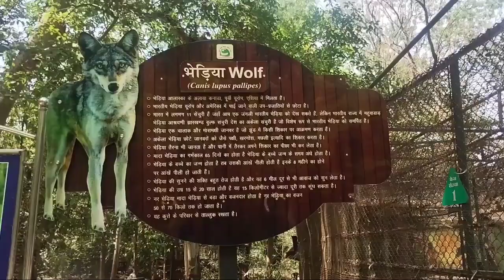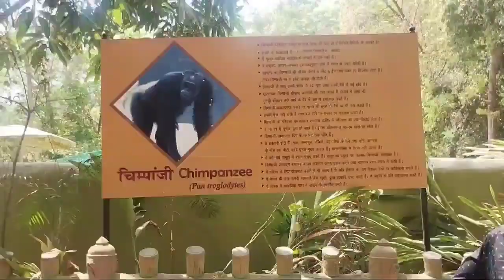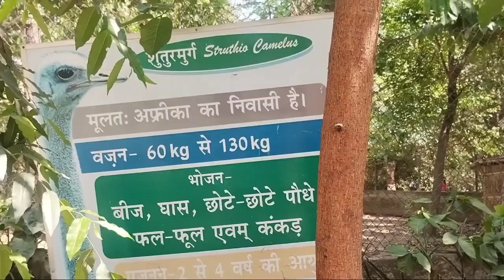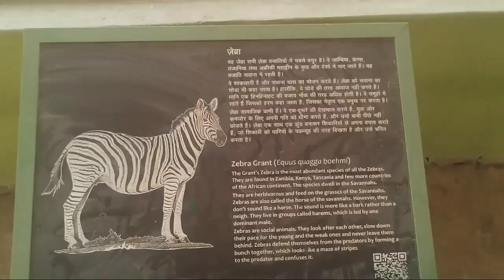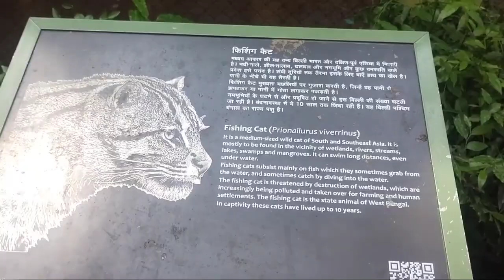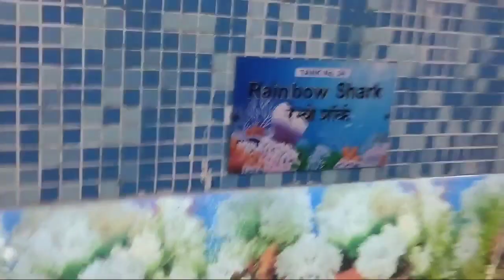patna zoo //पटना चिड़ियाघर 2023 //Sanjay Gandhi biological park /patna bihar /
patna zoo vlog 2023
patna zoo vlog 2022
patna zoo video in hindi
patna zoo ghar vlogs
patna zoo
patna zoo 2022
patna zoo lion
patna zoo train
patna zoo tiger
patna zoo park